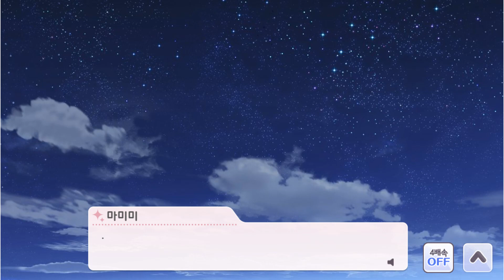[샤니마스] (한글자막) 마미미 4차(한정) P쓰알 【피들ㆍ패들】 이벤트3 - Sleigh Ride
유튜브 자막설정에서 자막을 켜고 봐주세요
【シャニマス】限定SSR【フィドル・ファドル】田中摩美 アイドルイベント3 - Sleigh Ride
田中摩美 限定SSR アイドルイベント3 - Sleigh Ride
THE IDOLM@STER SHINY COLORS - Tanaka Mamimi Limited SSR